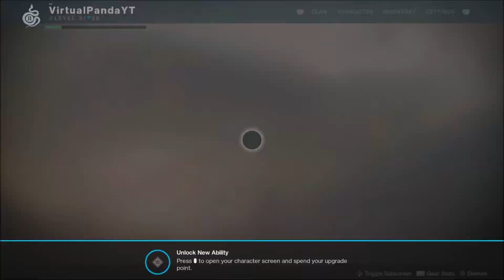DESTINY 2 Walkthrough Gameplay Part 3 Campaign Mission 3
Hey  Pandas! Playing Destiny 2! Destiny 2 Gameplay Walkthrough Part 3 includes a Single Player Campaign and Main Story Mission 3 of the Destiny 2 Single Player Campaign for This Full Game Destiny 2!!!